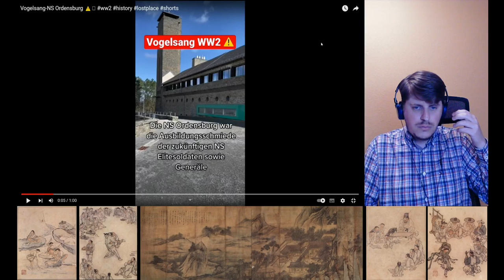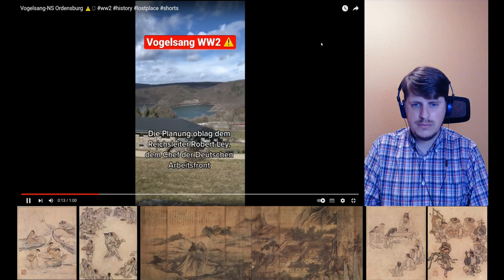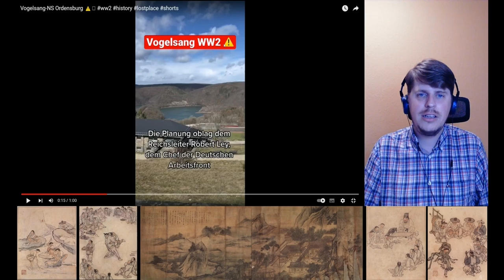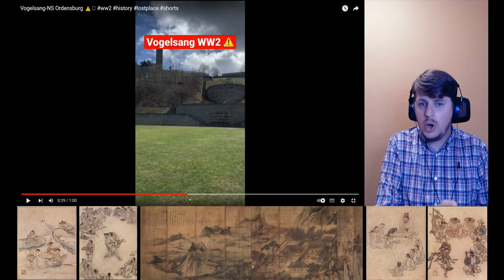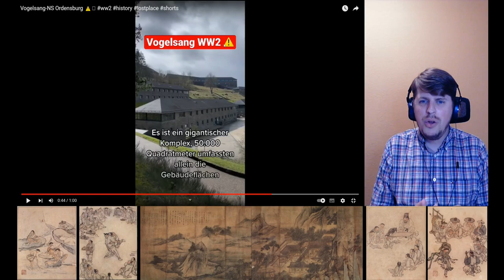Historiker überreagiert: Bei Leni Riefenstahl abgeguckt?!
Heute geht es weiter mit dem Elend, das sich "Geschichtscontent auf YouTube Shorts" nennt. Woran einfach 95% der Videos schon scheitern, ist, auch nur eine verwertbare Information über ihren Gegenstand zu vermitteln. Damit tragen sie wesentlich zur Entpolitisierung und Banalisierung von Geschichte bei und schütten die wenigen guten Inhalte, die es doch gibt, zu.

Zum Weiterlesen:

Michael Schröders: Eine Revolution unseres gesamten Geschichtsbildes? Erich Maschke, die NS-Geschichtsideologie und die politische Schulung in Ordensburgen der NSDAP. In: Nationalsozialismus im Kreis Euskirchen. Bd. 3: Kultur, Wirtschaft, Tourismus. Hg. vom Geschichtsverein des Kreises Euskirchen. Euskirchen 2011.

Hagen Stöckmann: Gewalträume. Die sog. NS-Ordensburgen und ihre Absolventen zwischen propagandistischer Zurichtung, Politik der Vernichtung und generationeller Vergemeinschaftung. In: Söhnke Grothusen u. a. (Hrsg.): Generation und Raum. Zur symbolischen Ortsbezogenheit generationeller Dynamiken. Wallstein, Göttingen 2014, S. 98–130.